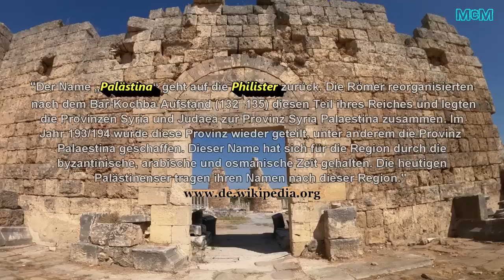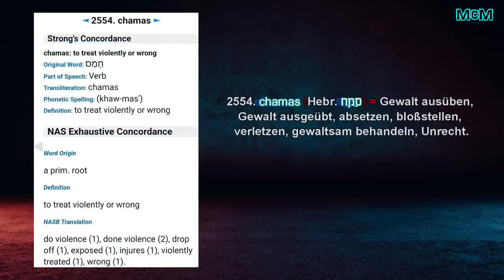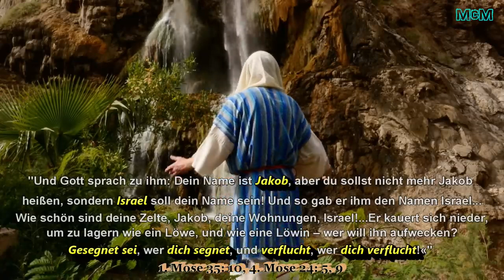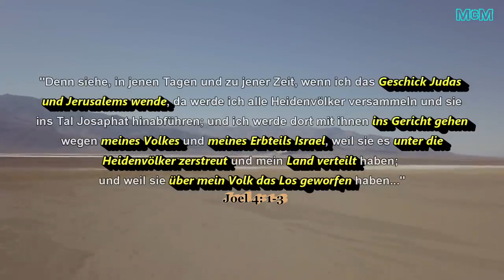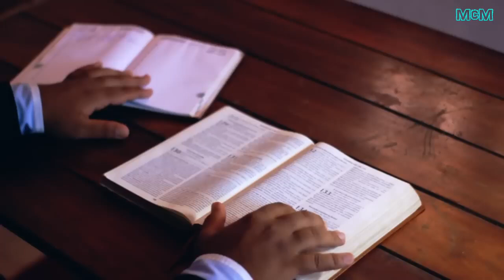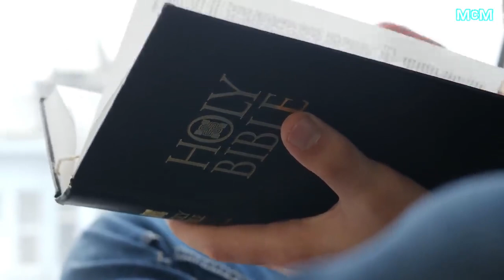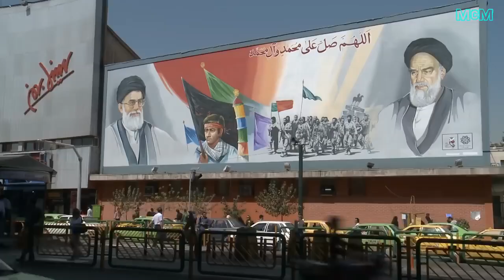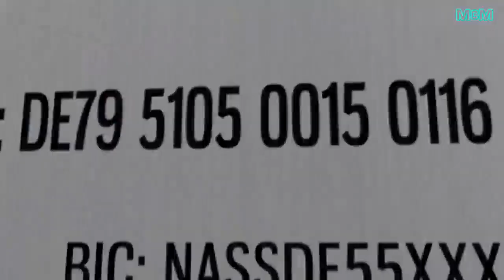Die Wahrheit über Palästina ➤ Eine tickende Endzeit-Bombe